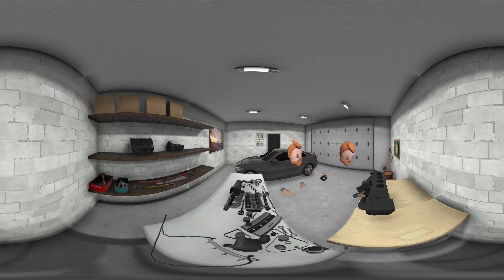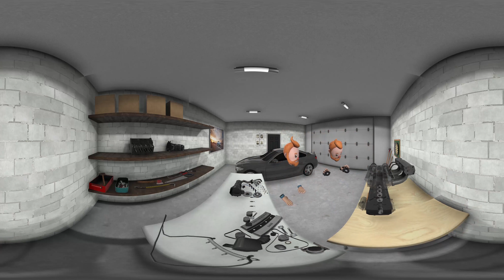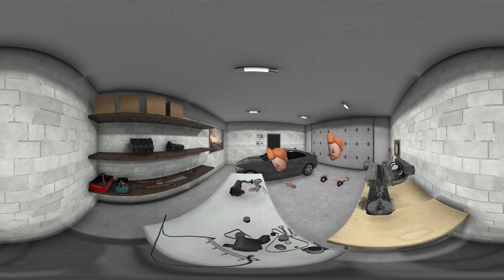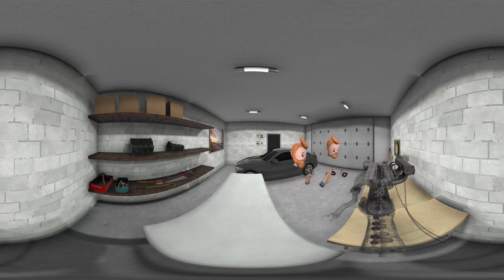Collaborative Training in Virtual Reality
Live training session showing two participants immersed within the same virtual environment discussing the construction and internal workings of an engine. This video is best viewed using a mobile virtual reality headset (e.g. Google Cardboard or VR Box) and your mobile phone.

This video was captured as a demo for the Learning Innovation Africa (LIA) 2017 conference.